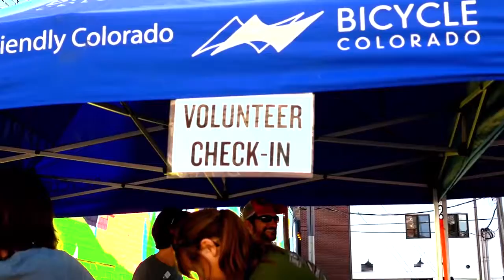Deschutes Brewery - Street Pub (Full Version)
Client: Deschutes Brewery

Written/Directed: Crime & Partners

Shot/Edited: Flick Five Productions